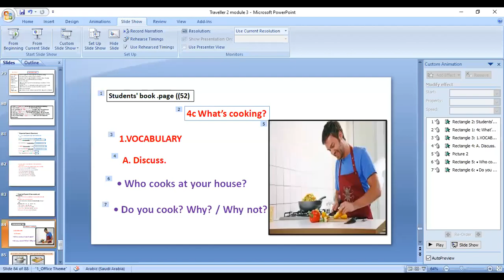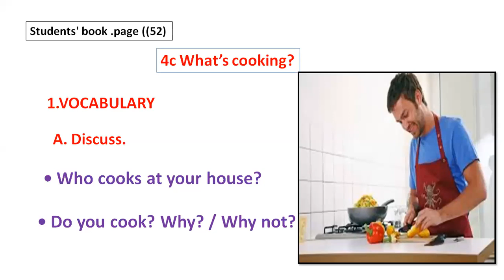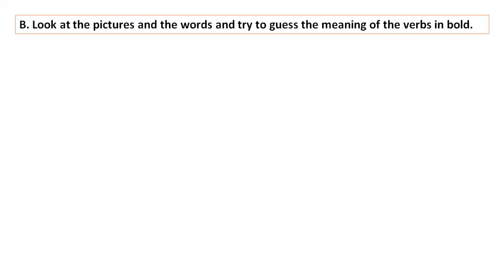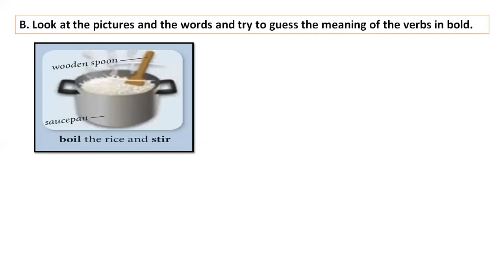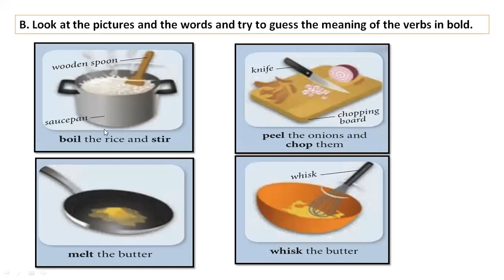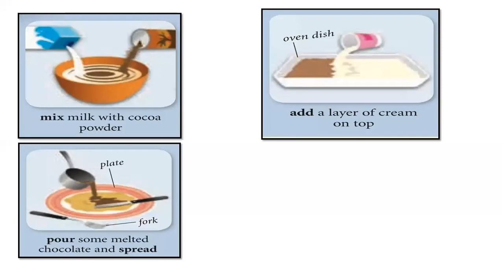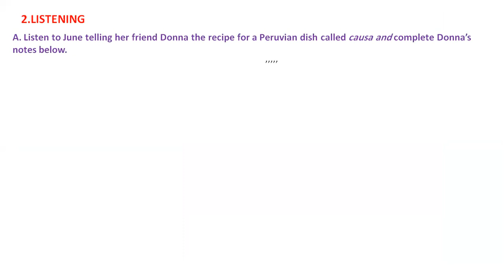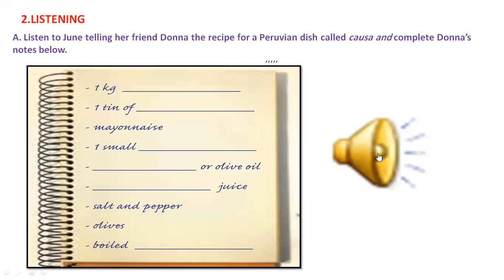Module 4 lesson c part 1